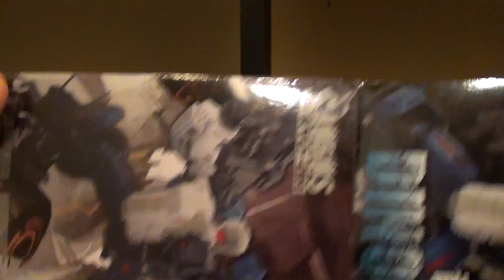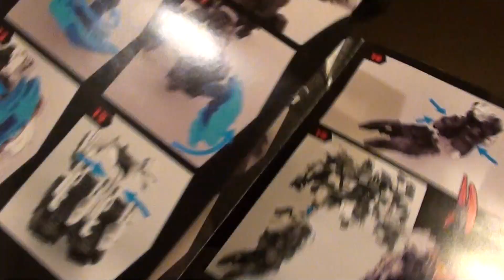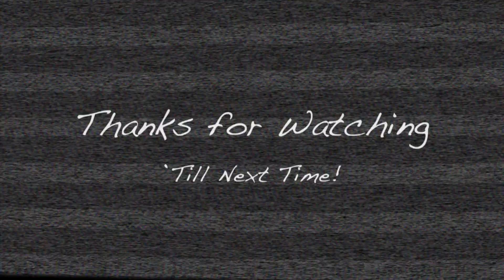Toy Liberation Episode 64: Fansproject Dinogo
Toy Liberation Episode

A purely experimental series, no talking..  Just the smooth sounds of some toys being opened to show all accessories and the manner in which they are packed.